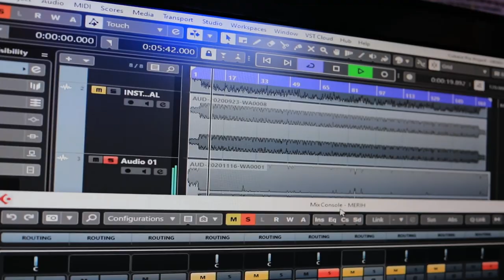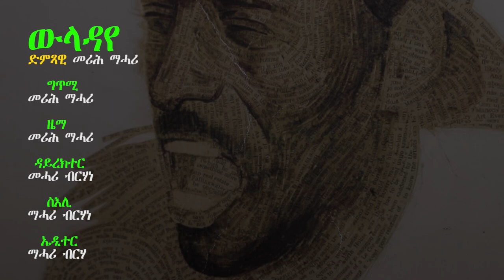Merih Mahari - Wladaye | ውላዳየ - Eritrean Music (Official Music Video)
Eritrean Music 2021 - Merih Mahari - Wladaye  [Official Music Video]

       Song
►Songwriter ; Merih Mahari
►Melody : Merih Mahari
►composition : Temesghen Kfleyesus
►Studio recording & mastering: Tesfit Merhawi (Asmera)
►Vocal recording : Desbele Kesete (Raeistudio)

       Musicians
►keyboard : Temesghen Kfleyesus
►Bass guitar ; Meron Haile
►Lead guitar ; Berihu Ftsha
►sax ; Aron Berhe (ሳጢር)

         Cast
Desbele Kesete (Raeistudio)
Designers : MM